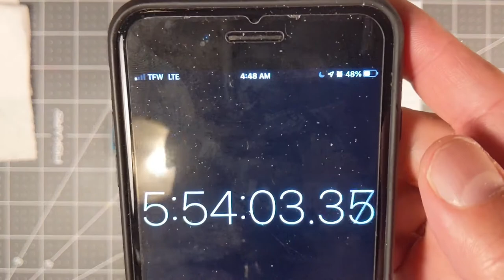Tamiya Mark Fit Strong VS Walthers Solvaset Decals Setting Solution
⭐ I wanted to compare and test Solvaset vs Tamiya Mark Fit Strong to see wish solution will fill the cracks and lines better! See it for your self and enjoy ⭐

⭐ Tracks By:

⭐ Isaac Joel - San Takao instrumental

⭐ Lincoln Davis - Trench instrumental

⭐ @ Soundstripe.com